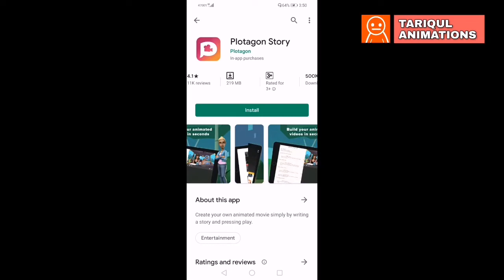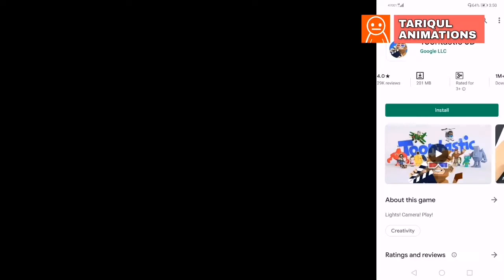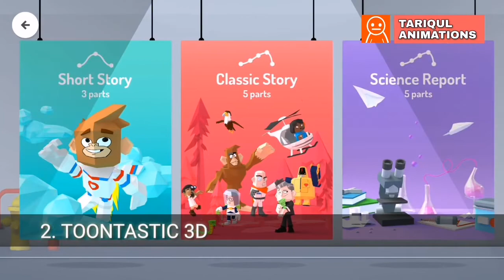Best 3D Animation Apps for Android in 2025 | Create 3D Cartoon in Android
List:
1. PLOTAGON STORY

2. TOONTASTIC 3D

2d animation apps for android
2d animation applications
2d animation app
app for 2d animation
Create animations in android
how to make videos like mjo
how to make animated movie in android
Animation maker app
Animation banana wala app
Best Cartoon Animation apps for android
Apps to create cartoon animation
Free apps to make cartoon animation
Top 3D animation apps for android
Apps in android to make animations and cartoons
How to make cartoon video?What is cartoon animation?
Flipaclip app for cartoon animation
How To use flipaclip when making animations?
free apps to make animation
How to use Animoto Video Maker, Picsart Animator-gif and video, Toontastic 3D, Animator- Make Your cartoons, Stop Motion Studio apps?
Top 10 2d animation apps for andoid
Animation maker app
Animation kaise banayein ?
Top 2D animation apps for android
How to make cartoon video?
apps for 2d animation
Latest animation apps 2019
Top Animations Apps 2019
Cartoon maker app
Apps to make cartoon animation
Apps in android to make cartoons and animations
Animation Apps for android
Animation maker app
Top 2d animation apps
Animation maker app
animation maker apps
how to make animation movie
how to make cartoon animation
animation making apps
animation creation apps
animation apps android
animation apps on android
stop motion animation apps
animation apps download
animation camera apps
animation editing apps
animation making apps for android
animation apps for free
animation apps free
animation wallpaper apps
best animation apps for android
3d animation apps for android
best cartoon animation apps
animation video making apps for android
animation video maker app
animation banane wale apps